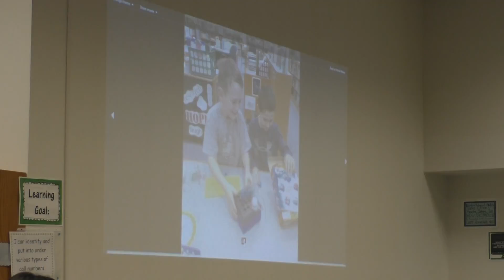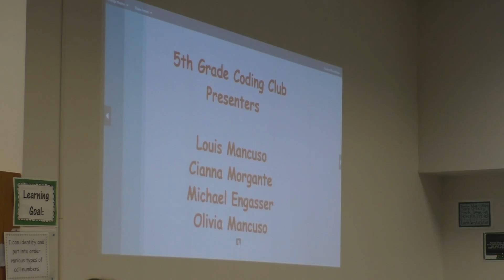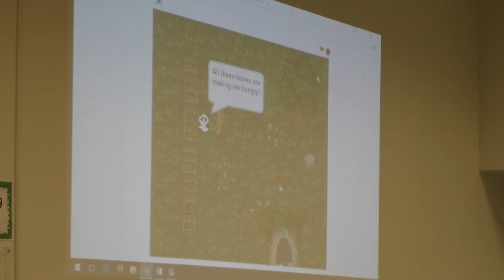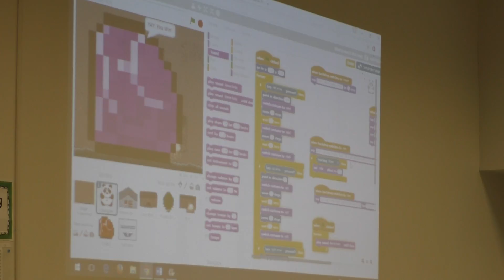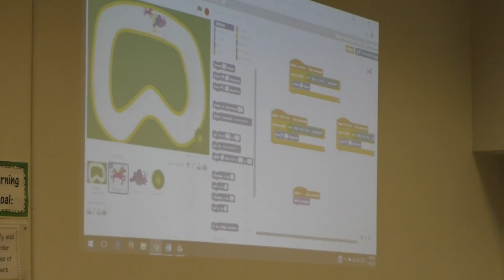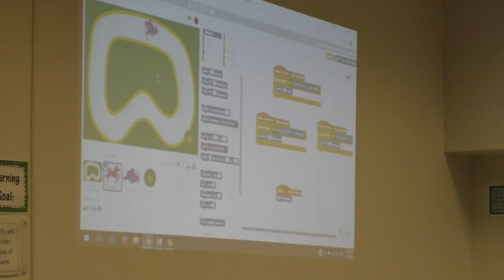Board of Education Meeting - January 9, 2017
The Clarence Central Schools Board of Education meeting held on January 9, 2017